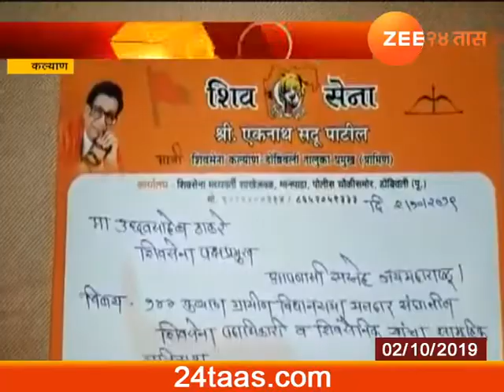Kalyan | Gramin Ramakant Madhavi Rection | shiv sena Party